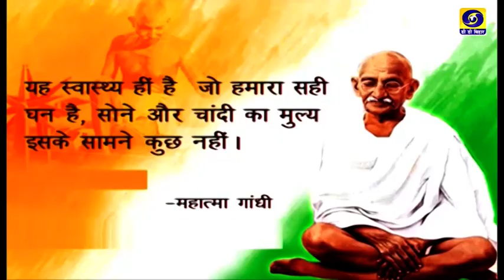Bihar Bihan | Shyamdeo Bhagat| Producer- M. Prabhakar